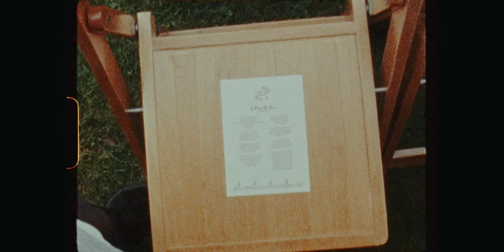Relaxed, summer vibes at Lauren and Adam's August wedding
Summer wedding at The Green Cornwall. A gorgeous couple, an outdoor ceremony, drinks on the lawn, BBQ, sack races, a 3-legged race and a Whippet called Woody. All shot on Super 8 by Andy Green